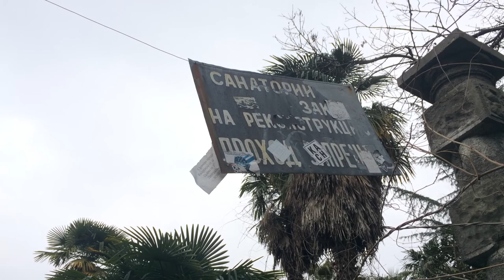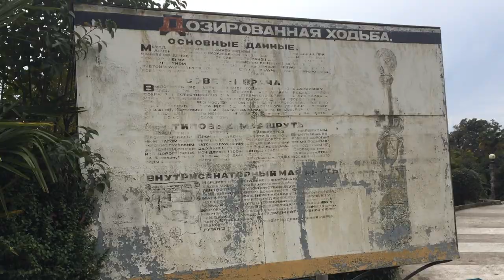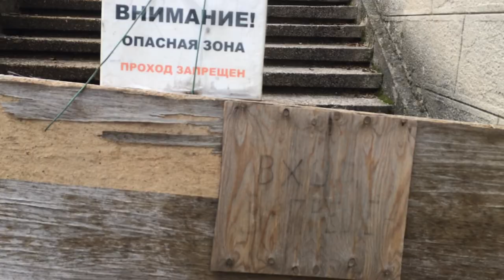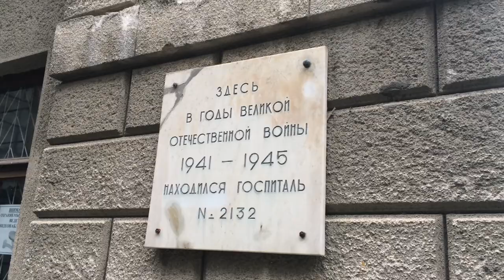Сочи. Заброшка. Санаторий им.Орджоникидзе.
Посетили заброшенный объект в Сочи санаторий им.Орджоникидзе.
6 марта 2019.